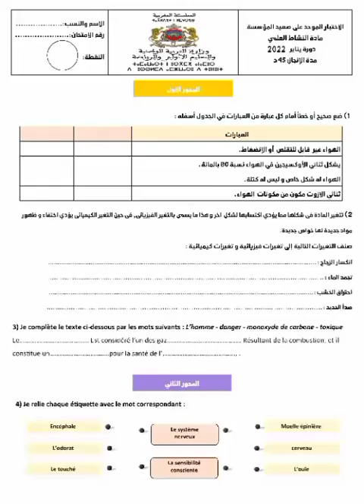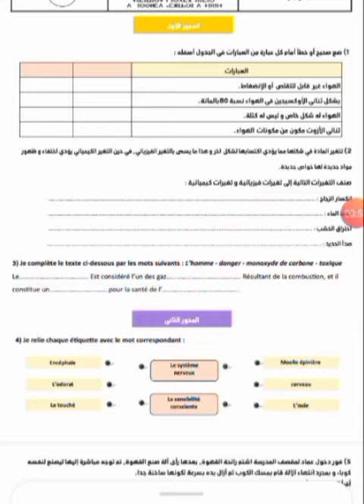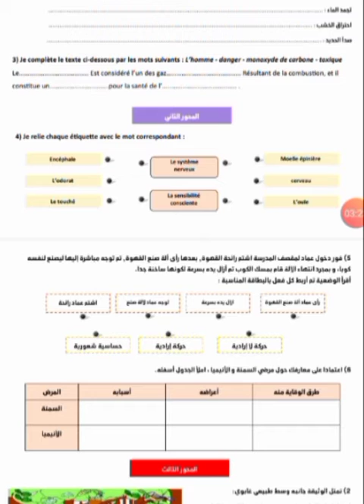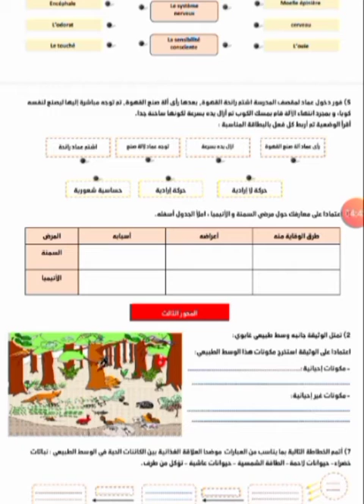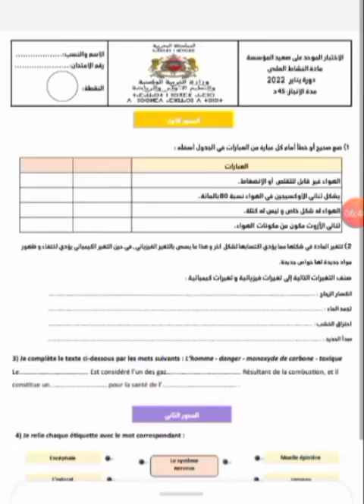الفرض الموحد المحلي على صعيد المؤسسة في مادة النشاط العلمي السنة السادسة من التعليم الابتدائي